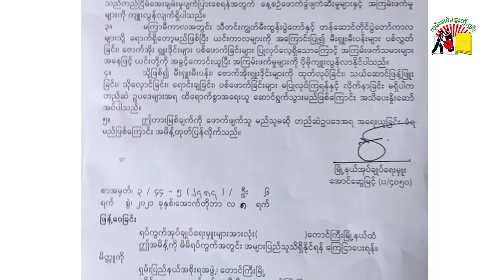သိုၵ်းမၢၼ်ႈႁၢမ်ႈၵူၼ်းမိူင်းဝဵင်းတူၼ်ႈတီး ပွႆႇမူၵ်ႇတႅၵ်ႇ ၽွင်းၶၢဝ်းဢွၵ်ႇဝႃႇ